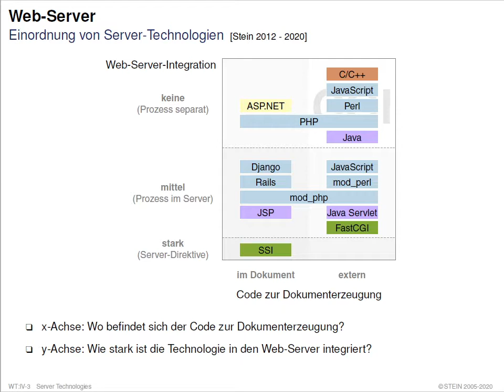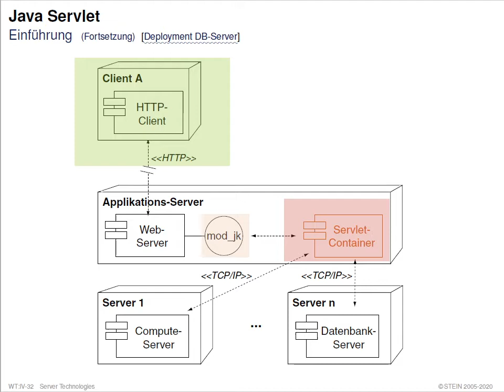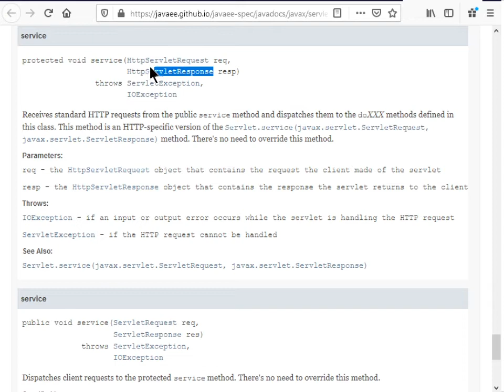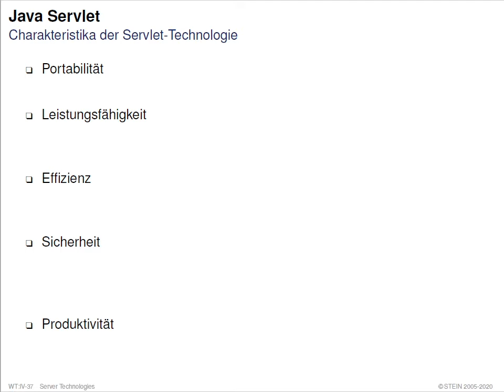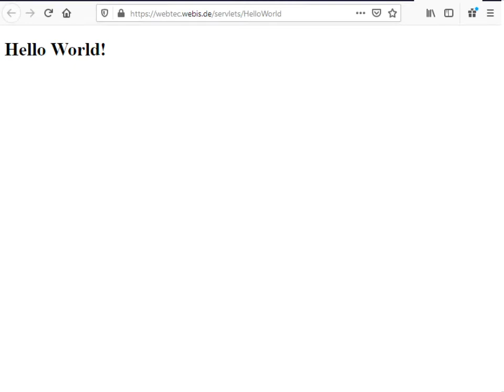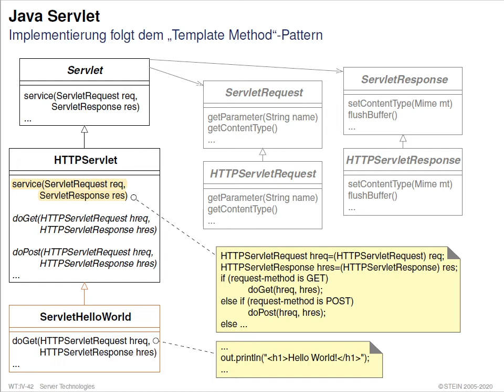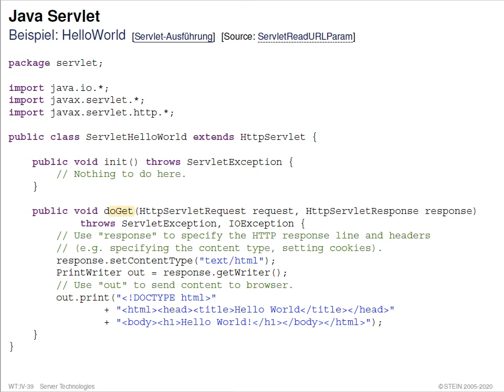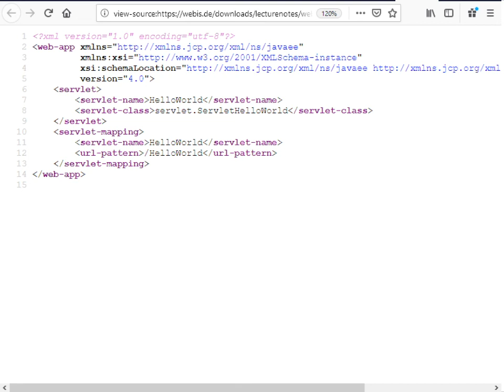Web-Technologie » Server-Technologien » CGI, Servlets, JSP » Java Servlet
Collection. Web-Technologie.
Part. Server-Technologien.
Unit. CGI, Servlets, JSP.
Section. Java Servlet.